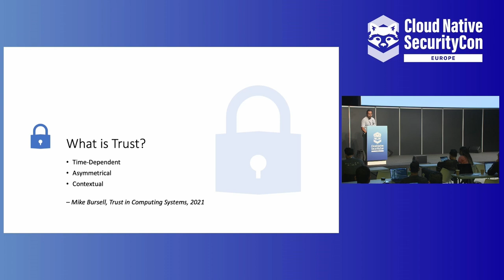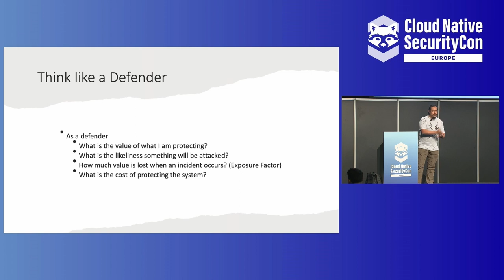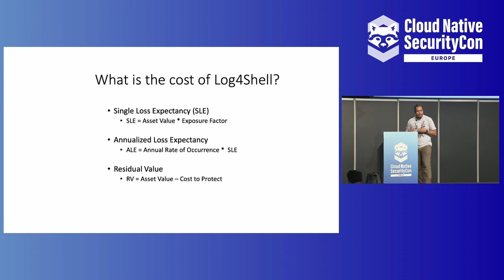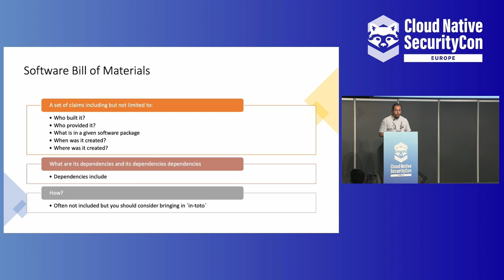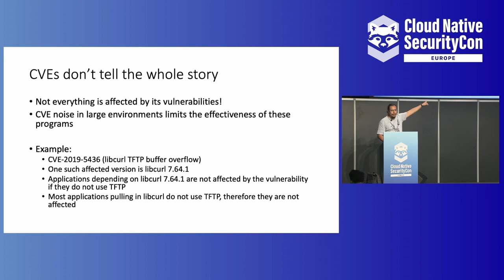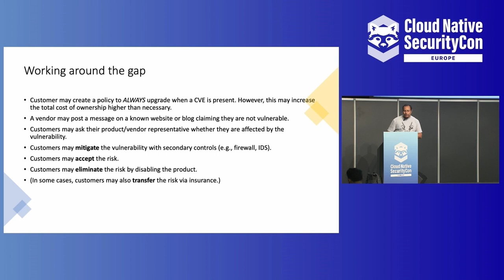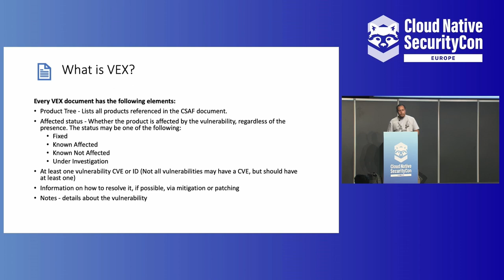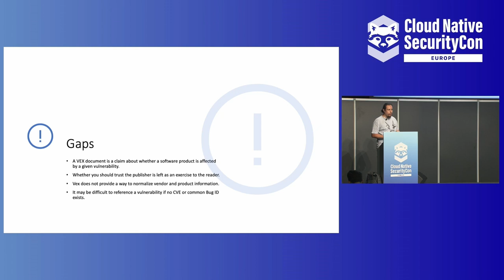VEX! or... How to Reduce CVE Noise With One Simple Trick! - Frederick Kautz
CVEs are one of the most valuable tools for determining risk, but they have significant usability issues. Just because you are "vulnerable" to a CVE does not mean you are "affected" by the vulnerability. Small development teams can usually mitigate the risk by having a team member analyze the impact. However, this noise can overwhelm you if you're running a large-scale vulnerability management program with diverse vendors. The lack of context in a CVE directly impacts your capability to rank vulnerabilities and respond to them efficiently. Enter VEX, the Vulnerability-Exploitability eXchange. In this talk, we will cover what VEX is. We will cover how it integrates with SBOMs, and how it can become a critical capability of your Zero Trust infrastructure. If you're a consumer, you can use it to help determine the risk of a vulnerability and how to mitigate the vulnerability with computer-assisted tooling. If you're a vendor, you can use it to communicate actionable information to customers effectively.